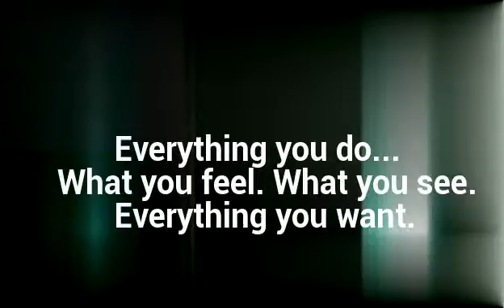Beauty is a point of view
... in the eyes of the beholder